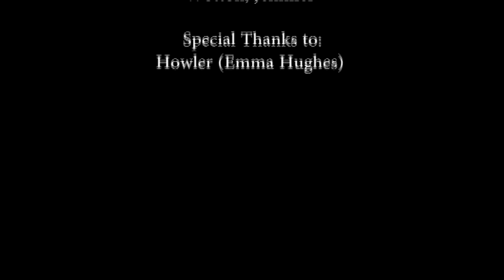HCHS Staff Video 2015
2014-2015 Year End Video from the Staff of Harry Collinge High School in Hinton, AB